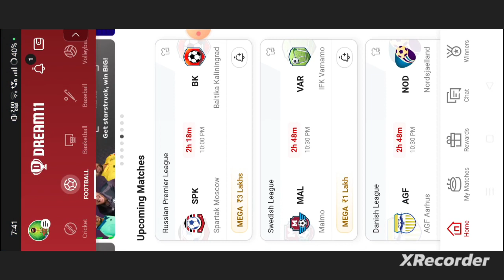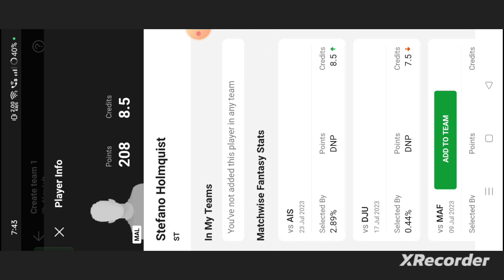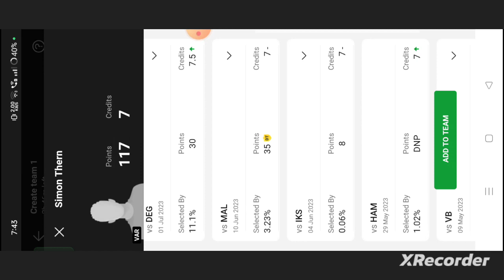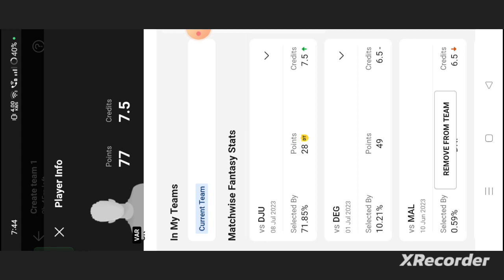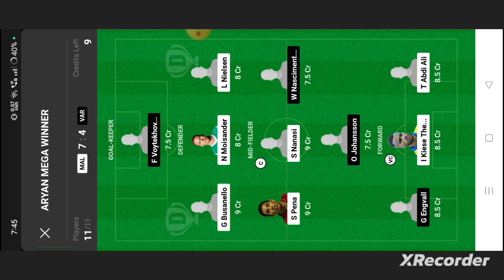MAL vs VAR Football dream11 team prediction win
own risk"

1. This analysis  is based on my

2.Dream11 takes great care to comply with all central and state legislation in India to ensure that  users are fully protected. Every contest on platform is carefully designed to comply with applicable statutes and regulations in India.

Thanks